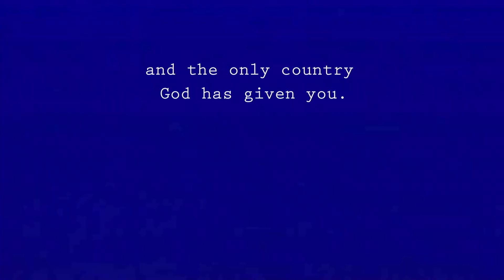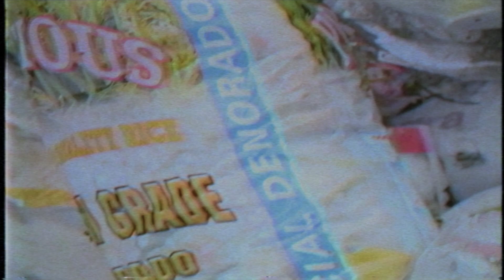The Suite Life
Random trash for you is a treasure to someone. Turn that perspective around 📿

Director: Fem Farenas
Editor: Errald Cruz Bon
Producer: Fem Farenas & Errald Von Cruz